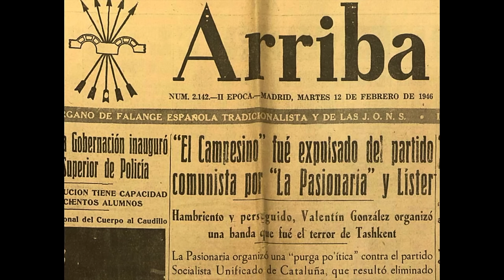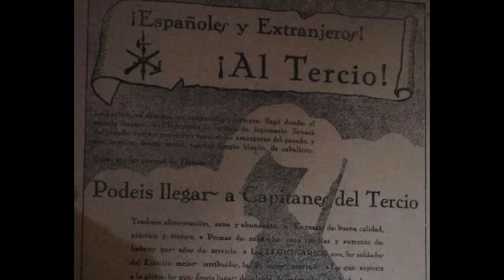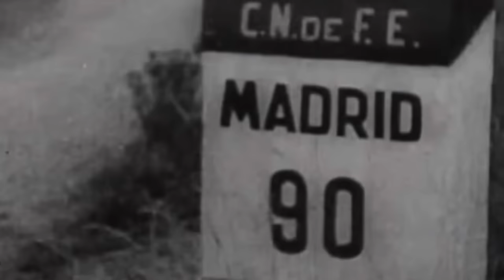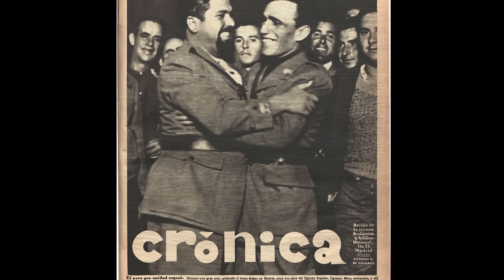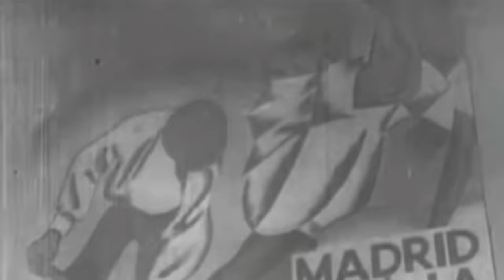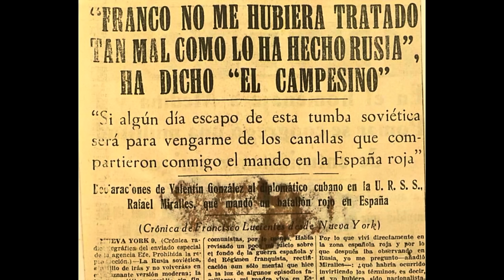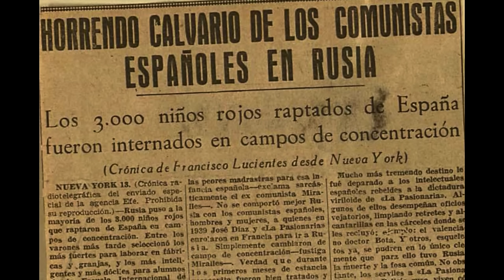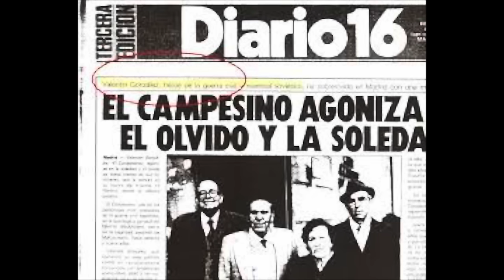LOS OTROS DEL 36. EL CAMPESINO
Biografía del teniente coronel de la Escala de Milicias Valentín González, conocido como “El Campesino”.